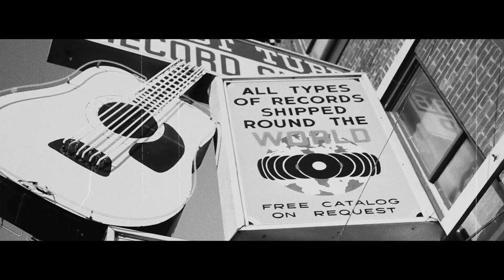Take What You've Got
Jo de Roeck - Vocals
Jeroen van As - Guitars/Pedalsteel
Ocki Klootwijk - Bass
Joeri Rook - Drums
Tyn Smit - Keys/String arrangement

Recorded at RockTown Studios
Rotterdam
The Netherlands

Directed by JVA.ONE